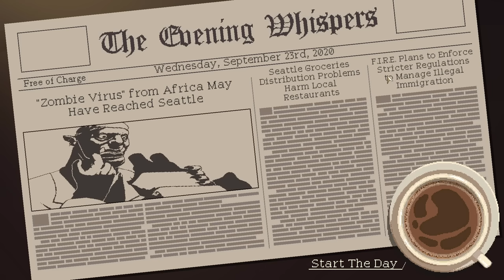Coffee Talk Gameplay First Look - We've Got A Latte of Brewing Problems [PC Let's Play]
Let's play Coffee Talk, a coffee brewing and heart-to-heart talking simulator about listening to fantasy-inspired modern peoples’ problems while serving up a warm drink or two.

► Coffee Talk

Developer: Toge Productions
Publisher: Toge Productions

►Coffee Talk Story Synopsis

Coffee Talk is a game about listening to people’s problems and helping them by serving up a warm drink out of the ingredients you have in stock. It is a game that depicts lives as humanly as possible, while having a cast that is more than just humans.

Immerse yourself in the stories of alternative-Seattle inhabitants, ranging from a dramatic love story between an elf and a succubus, an alien trying to understand humans’ lives, and many others modern readers will find strongly echo the world around them.

► Coffee Talk Key Gameplay Features

- Tales of people from an alternative-Seattle, a city where elves, orcs, mermaids, and many other fantasy races live together with humans in a modern world we will all find familiar
- Branching storylines, where the branches are determined not by the dialogue options you choose, but from how you serve your café customers
- 90’s anime-inspired pixel art visuals and chill vibes-inducing color palette help to immerse you in the game’s world
- Selection of jazzy and lo-fi music to accompany the late night warm drinks and conversations
- An experience to make you think, feel, and rest both your body and your soul